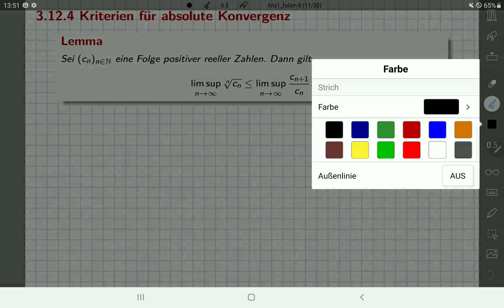29 Kriterien abs Konv 2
Analysis 1 - WS20/21 - Uni Freiburg: Kriterien für absolute Konvergenz - Beispiele